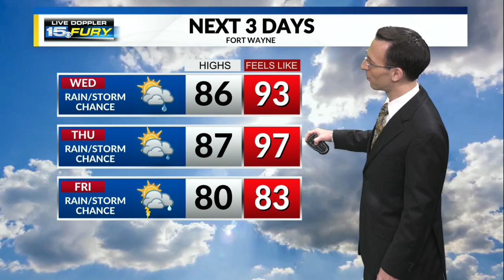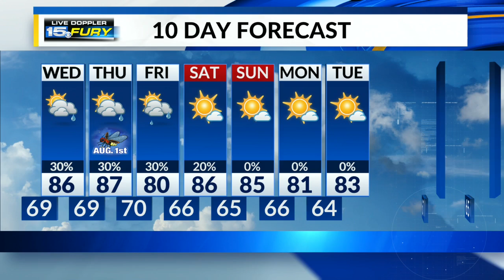Week continues on a hot, humid note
Periods of rain/storms possible